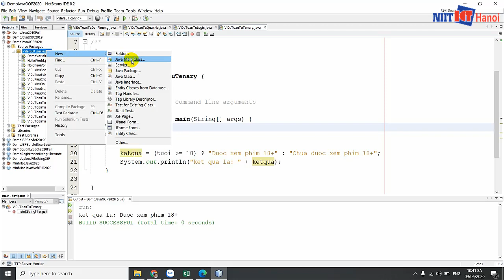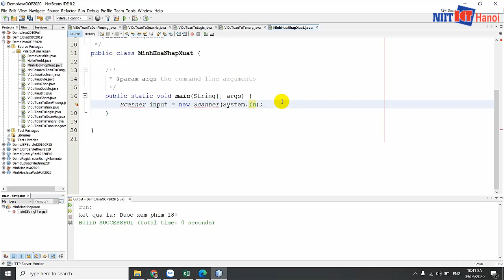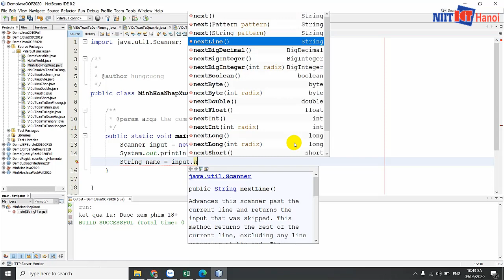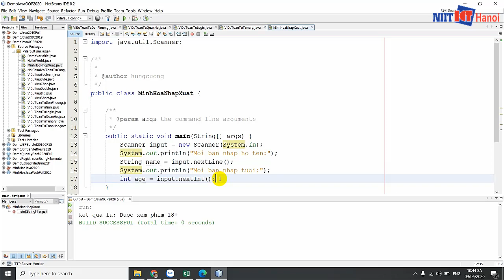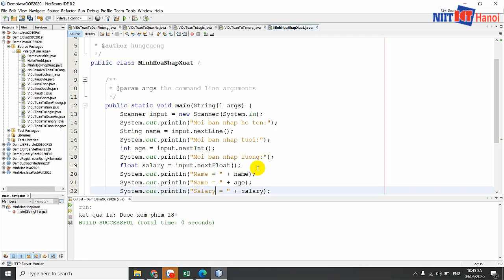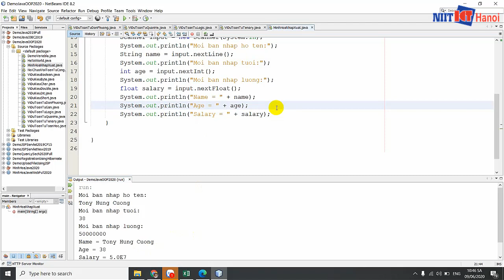Bài 16: NHẬP / XUẤT dữ liệu trong Java | Tự học Java | NIIT - ICT Hà Nội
Trong video này, mình sẽ giúp các bạn tìm hiểu về cách Nhập và Xuất dữ liệu trong Java ở giao diện command.

Đc: Tầng 3, 25T2, N05, Nguyễn Thị Thập, Cầu Giấy, Hà Nội
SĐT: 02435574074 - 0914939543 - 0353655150